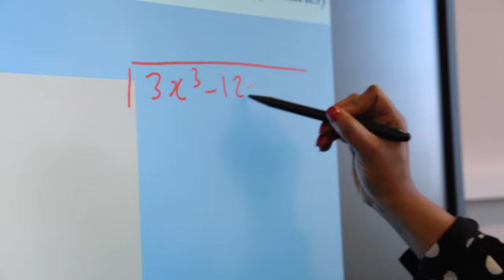Harris Clapham Sixth Form | School Promotional Video | Cleverbox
We are a community who work together for the greater good of our academy; there is a culture of mutual respect and kindness between staff and students that I am immensely proud of. Our academy is brand new and benefits from being a state-of-the-art building. It has been especially designed to deliver a Sixth Form education, including an emphasis on science, technology, engineering and mathematics-related subjects.

"Every school we work with is so distinct and diverse, which is sometimes difficult to convey through words and still imagery. We combine our knowledge of the education system to create bespoke school promotional video solutions that showcase your school’s unique values and identity.
A school is very much about the environment and its people; a video can help exhibit this in a captivating, multi-dimensional manner" - Cleverbox